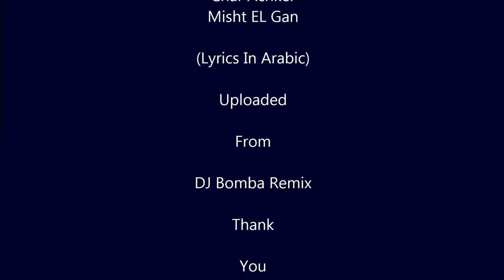SH-V Paul Baghdadlian Char Achker Misht EL Gan Lyrics In Arabic